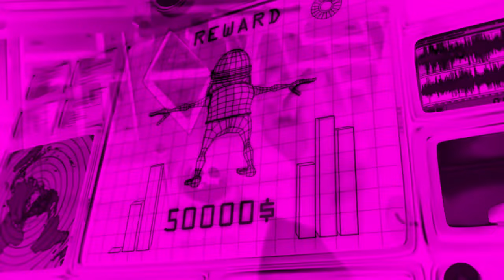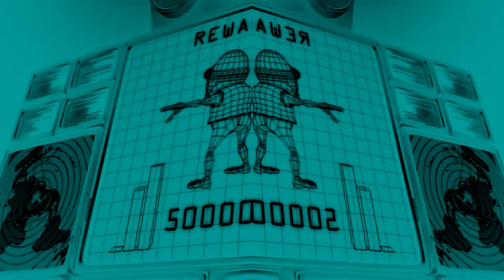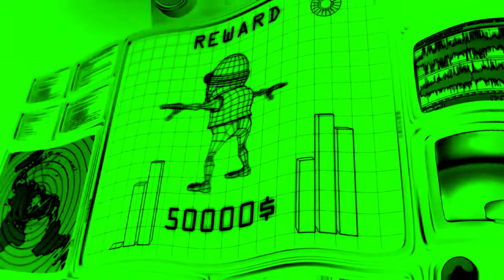Preview 2 Crazy Frog - Axel F Effects | Preview 2 V17 Effects